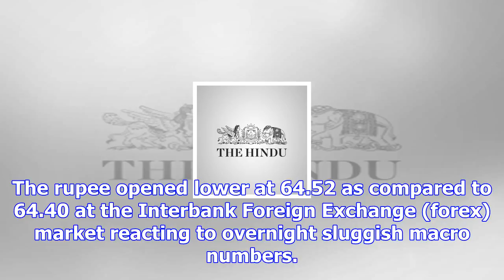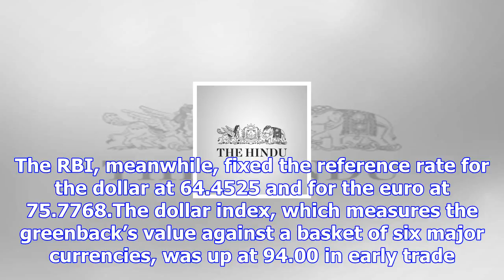Rupee close- december 13, 2017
more-in The rupee pared its early steep losses to end marginally down by 4 paise at 64.44 against th...